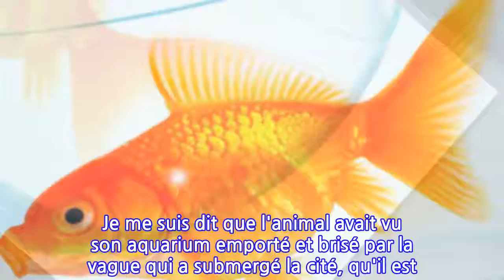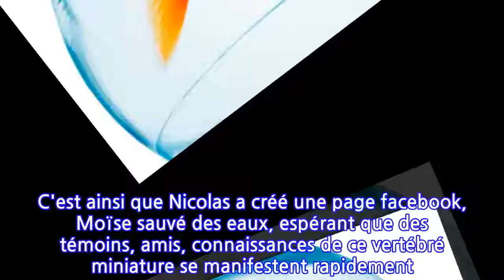Inondations dans l'Aude : l'appel d'un pompier pour retrouver le propriétaire de...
Inondations dans l'Aude : l'appel d'un pompier pour retrouver le propriétaire de Moïse,...
C'est l'histoire de Nicolas. Ce sapeur-pompier de Montpellier est venu prêter main forte aux habitants des communes sinistrées par les terribles inondations dans l'Aude, la semaine passée. Alors qu'il était en train de dégager les routes et de nettoyer les rues souillées par la boue, le jeune homme a fait une étonnante découverte. Le pompier est tombé nez à narine avec un petit poisson rouge, surnageant dans un nid-de-poule d'une rue de Trèbes. "Il agonisait dans 2 centimètres d'eau", a-t-il confié à Midi Libre. Aussitôt, Nicolas se saisit délicatement du petit poisson, l'installe dans un seau d'eau, se disant que "quelqu'un pleure peut-être son poisson rouge. Je me suis dit que l'animal avait vu son aquarium emporté et brisé par la vague qui a submergé la cité, qu'il est resté deux jours dans un trou à survivre et que ça ferait sans doute du bien à des gens qui ont tout perdu de savoir qu'il est vivant".Mais comment retrouver le propriétaire de ce petit poisson abandonné? Une seule solution, internet! C'est ainsi que Nicolas a créé une page facebook, Moïse sauvé des eaux, espérant que des témoins, amis, connaissances de ce vertébré miniature se manifestent rapidement. Un petit nom d'emprunt, en attendant de récupérer le sien, et un joli texte pour inciter les internautes à jouer les enquêteurs. Et ça marche! Le récent message posté ce matin laisse entendre que le reste de la famille de Moïse aurait été retrouvé à Perpignan. Un retour à la maison dans son bocal? A lire aussi Snapchat lance des filtres pour votre chat